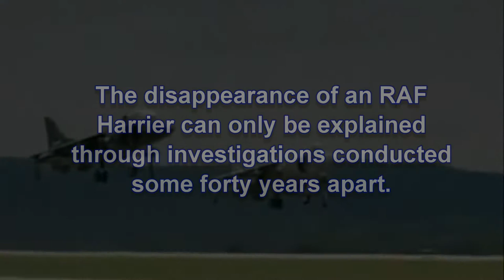Turning Point Book Trailer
Matthew Pelham’s disappearance, while flying an RAF Harrier, can only be explained through investigations conducted some forty years apart. The quest involves wartime intelligence services, high politics in the Third Reich and beleaguered Britain, and has incalculable implications for the war’s course and future events.

also in paperback